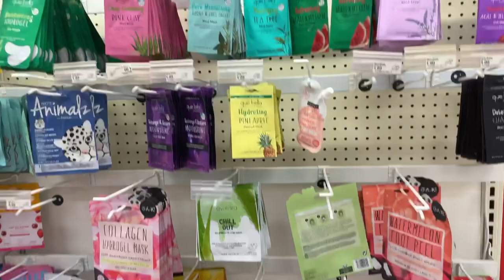TARGET SHOP WITH ME: FEMININE HYGIENE PRODUCTS | HYGIENE SHOPPING TARGET + TARGET HAUL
hey sunshine 🌞 today I will be sharing my Target Shop With Me  + haul. If you want to see my new hygiene shopping target, keep watching.

🌞PRODUCTS MENTIONED FOR TARGET SHOP WITH ME🌞

- olay hand mask
- love beauty & planet watermelon body wash
- st. ives body wash
- dove vanilla shea body wash
- quiet roar coconut & banana body wash
- Dr Teal Menstrual bath wash
- Dr Teal Menstrual bath salt
- Down there feminine wash
- native vanilla body wash
- Beat the bloat vitamins
- thera breathe mouthwash

BOOKS I RECOMMEND 📚 ⬇️
📕 I Am Enough Self Love Journal:
📚I AM ENOUGH BOOK:
📕MOMS The Original Entrepreneur:
📚You are a badass at making money

1.) Lightning Ring Light
2.) USB Gaming Microphone
3.) iPhone 12
4.) Sony Camera

If you see links like this ) All products that I mention, I have tried and love! But, thanks in advance for supporting my channel! love you sunshine